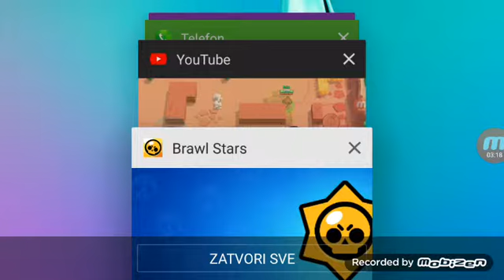Igramo bravel stars